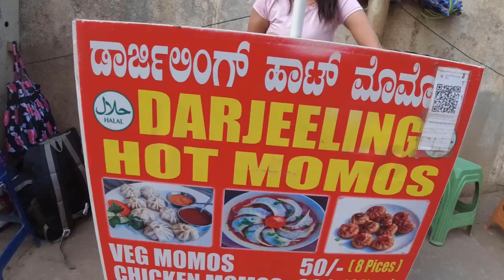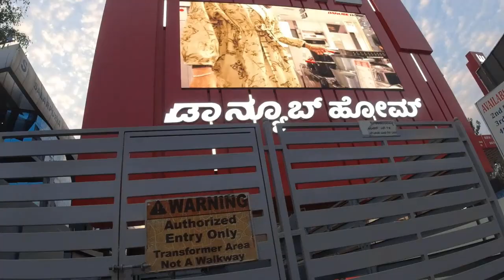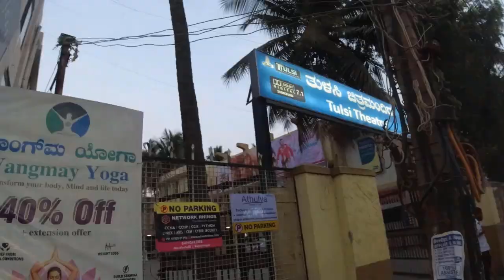Marathahalli area Vlog 2 | KLM Fashion Mall | Marathahalli Village | Kalamandir .IT Hub Marathahalli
Marathahalli is a bustling suburb located in the eastern part of Bangalore, India. This neighborhood is known for its IT parks, shopping centers, and eateries, making it a popular destination for both professionals and tourists.

In this video, we explore Marathahalli and take you on a tour of the area.

Moreover, we showcase some of the best places to eat in Marathahalli, from street food to fine dining options. We also take a stroll through some of the residential areas in the neighborhood and provide insights into the local lifestyle.

Whether you're a resident of Bangalore or planning a visit to the city, this video is a must-watch for anyone who wants to explore Marathahalli and experience its vibrant energy and culture.